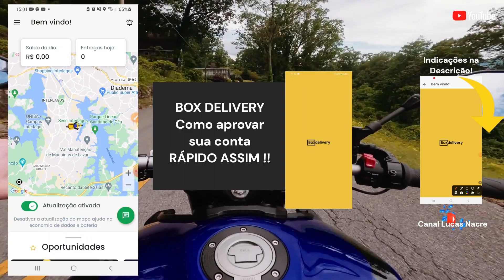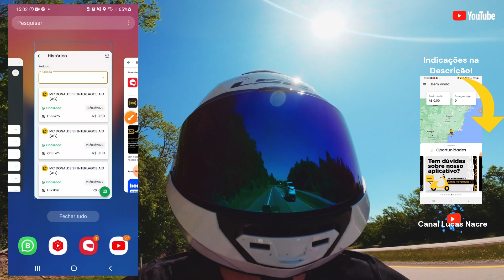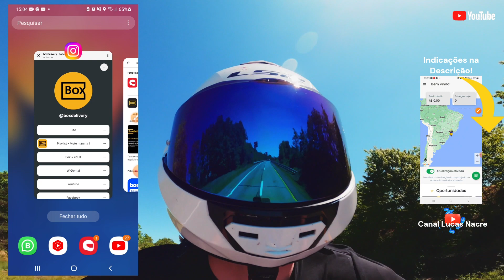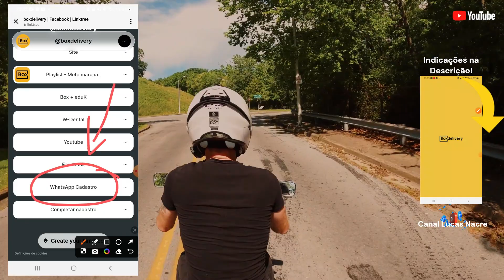Como APROVAR SEU CADASTRO RÁPIDO na Box Delivery.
Se você está ansioso para começar a trabalhar com a Box Delivery, este vídeo é para você! Neste tutorial, vou te mostrar passo a passo como garantir a aprovação rápida do seu cadastro como entregador. Descomplicamos o processo para que você possa iniciar suas entregas o mais rápido possível. Não perca as dicas valiosas e evite contratempos comuns. Deixe suas dúvidas nos comentários e compartilhe com outros entregadores que estão ansiosos para entrar em ação! 🚚💨

➤  ATENÇÃO - AQUI ESTÁ A PLAYLIST COM OS CAMINHOS PARA RECUPERAR SUA CONTA NO IFOOD -

➤ ATENÇÃO - Apenda novas profissões, conseguimos mais de 100 opções para você e sua famíliA, SAIBA COMO

Atenciosamente:
Lucas Nacre